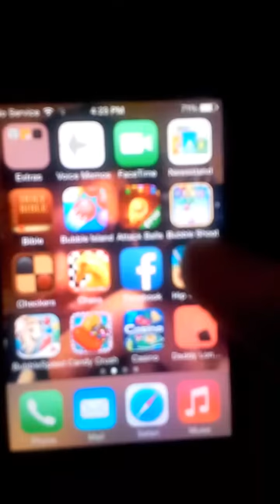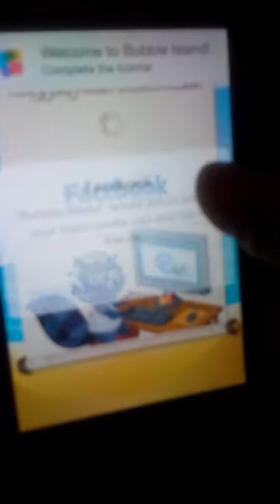Let's play bubble island iphone gameplay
Today, The tiger9000 plays bubble island a great game btw. And do please suggest some of your favorite free iPhone games and I'll get to them as soon as I can